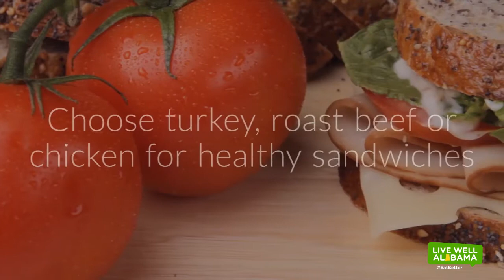Tips to Choosing Protein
When choosing protein, variety is key. Take a look at these tips.